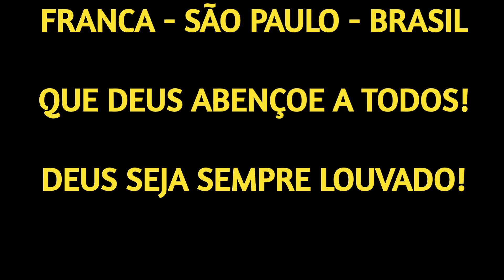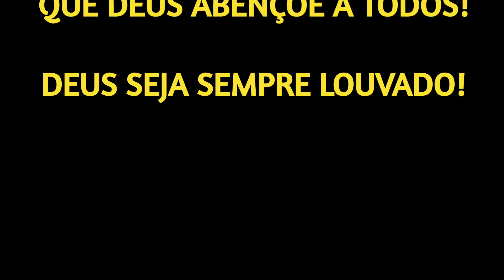CRENTE DESONESTO NADA MAIS É QUE UM ÍMPIO INFILTRADO NO MEIO DO POVO DE DEUS!